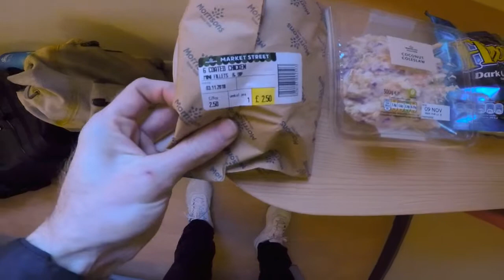November 3rdish 2018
Carpark, hotel and an airport